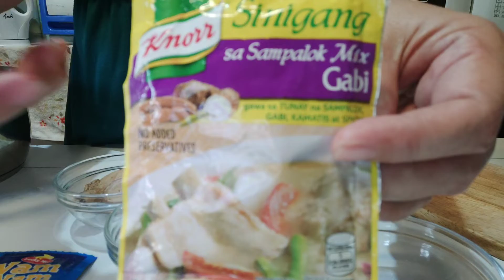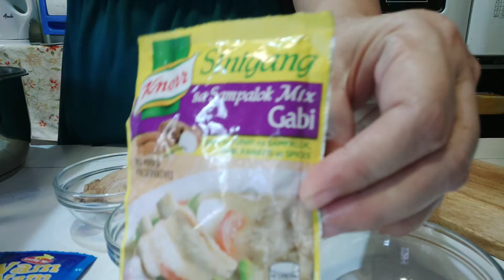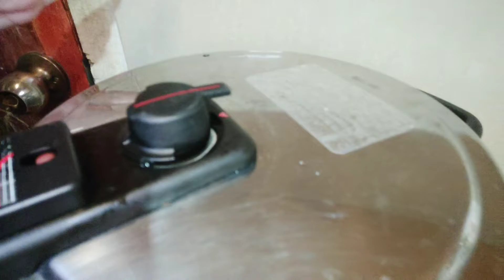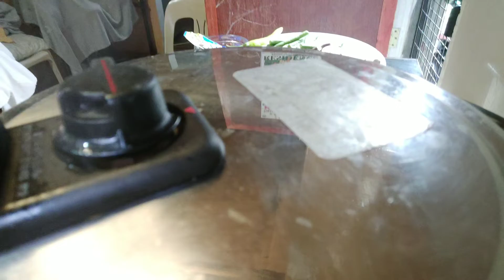SIMPLE PORK SINIGANG Filipino style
Materials
1. Pressure cooker
    for fast cooking or mabilis lumam-
    bot yung karne or pork
2. Knife to cut our ingredients.
3. Bowls
4. Gas stove burner

Ingredients
1. PORK
2. SINIGANG mix
3. Seasoning NAMNAM
4. Green chili
5. Ginger
6. Union
7. Vegetables such as; string beans
     ang eggplant. But you can add also
     raddish and kangkong.

Note: I mentioned garlic but it was GINGER no garlic.